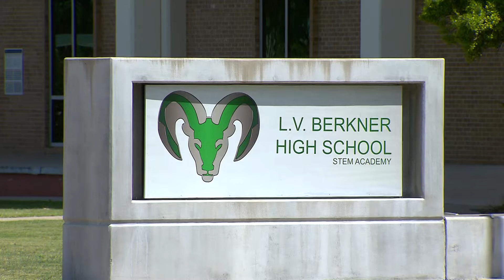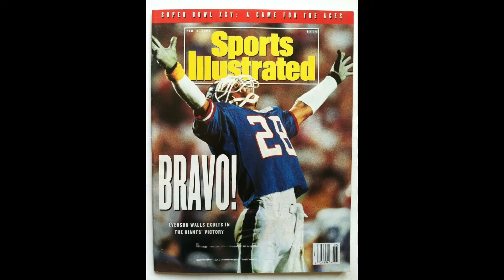Former Cowboys DB Everson Walls Talks Lessons Learned Through Hardships In Life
Former Dallas Cowboys defensive back Everson Walls talks with CBS 11 Sports about his life before, during and after his NFL career and the different lessons he's learned along the way.